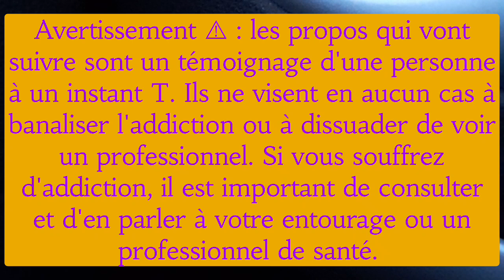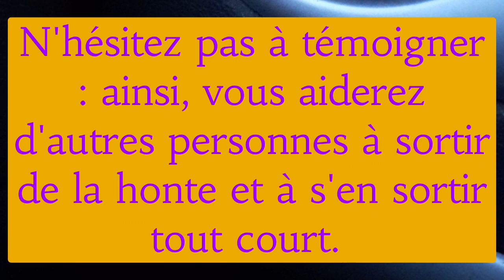TÉMOIGNAGE ADDICTION ET AUTISME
Cette vidéo s'inscrit dans une série de vidéos traitant du cheminement d'une autiste à la recherche de solutions pour aller mieux. Le but ici est d'informer, de rendre compte,  de déculpabiliser mais surtout pas d'encourager les comportements addictifs,  vous l'aurez compris. Mais il me paraissait important de le noter.